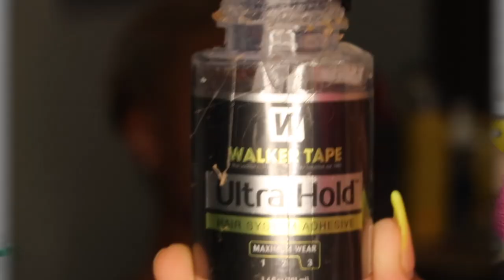PINK WIG TUTORIAL | FROM START TO FINISH!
In this video i will be showing you guys a STEP-BY-STEP TUTORIAL on how to achieve the perfect colored wig install! hope you guys enjoy

NSTAGRAM: @BELLE.LOUU